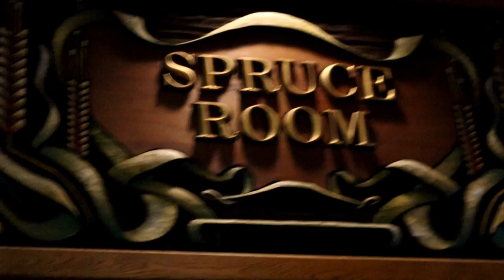Radcon 2020 Vlog (Saturday)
Saturday of Radcon located in Pasco, WA. The debut of my Bob Ross Elsa gown! I am joined by Anna, come with us as the queens of Arendelle check out Radcon 2020! Huge thanks to the cosplayers that agreed to be featured in this video and huge thanks to all of you guys and everyone that showered me with love this convention! This really brought me back to why I do YouTube and gave me the motivation to keep powering through!

I have made an entire Radcon playlist with my adventures throughout the years. Check it out here:

Wonder how I get around in this cosplay with mobility aids?

Song: Snowflight
Composer : Andrew York
Artist: This is me playing the cover on acoustic guitar. I used to post a lot of guitar covers on this channel